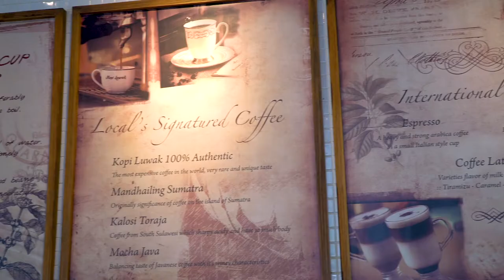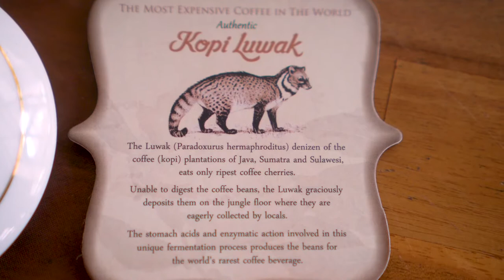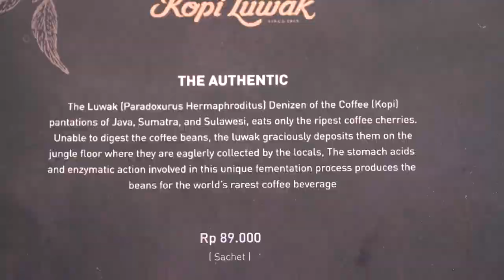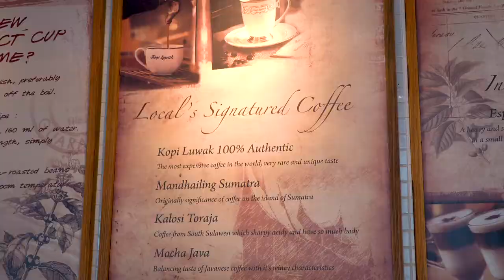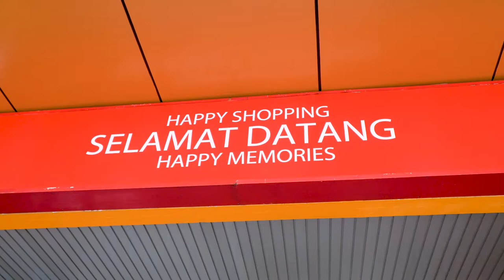CAT POOP COFFEE is World's Most Expensive! (Kopi Luwak in Indonesia). Also Avo Coffee & Pandan Tea!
So when I heard that the world's most expensive coffee comes from feces from a native Indonesian cat, I was intrigued and I had to see for myself!!

In short, according to Wikipedia, Kopi Luwak is a coffee that consists of partially digested coffee cherries, which have been eaten and defecated by the Asian palm civet (Paradoxurus hermaphroditus), a type of cat. Thus, it is also called civet coffee (or in Bahasa/Indonesian, kopi luwak). The cherries are fermented as they pass through a civet's intestines, and after being defecated with other fecal matter, they are collected and cleaned.

As the coffee beans are not able to be digested by the Asian pal civet, it comes out as a bean that is then brewed to make this crazy coffee!!

We got to first try this coffee in Jakarta, which is one of the biggest and craziest cities in the entire world; it's a city that is actually sinking, home to the most insane traffic, but most importantly some of the WORLD'S BEST STREET FOOD! Later, we also got to see this cat and try this coffee again at an eco-agricultural spot in Ubud in Bali which grew many different herbs, fruits, and coffee beans.

It was my first trip to Indonesia in December 2019, and I couldn't wait to eat everything, see amazing sights, visit all the street markets and neighborhoods, and experience all the culture of a 20 million person city in the 4th most populous country in the world!

So where did we try this crazy Kopi Luwak?

Well at a cafe called Kopi Luwak of course which had the friendliest staff and also amazing coffee drinks which we had... and also a lot of food, which we didn't try.

So we also had Avocado Coffee and Pandan Ice Tea, which spoiler alert, were super incredible!

Jl. Epicentrum Sel., RT.2/RW.5, Karet Kuningan, Kecamatan Setiabudi, Kota Jakarta Selatan, Daerah Khusus Ibukota Jakarta 12940, Indonesia

Should I visit Jakarta? YES
Should I eat food there? DOUBLE YES
Should I try Kopi Luway? ABSOLUTELY

Did I like it? Watch the video and see!!

(any retransmission of this video needs written consent)